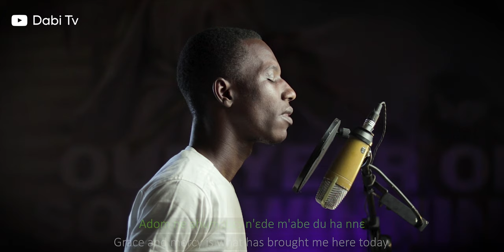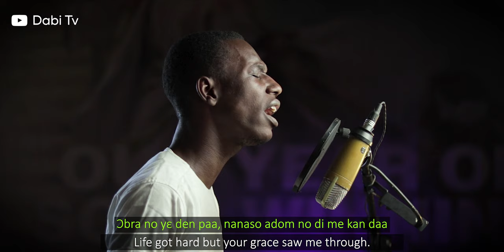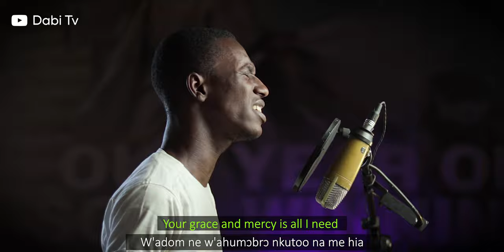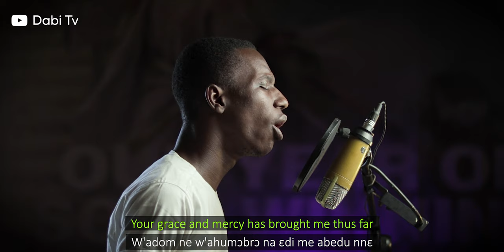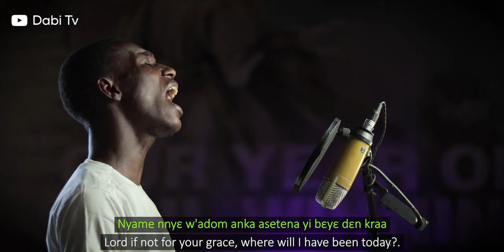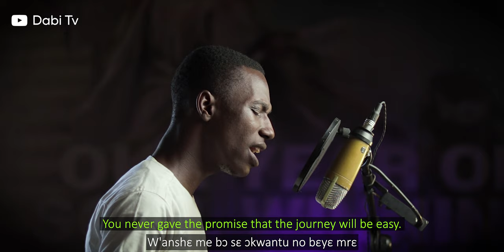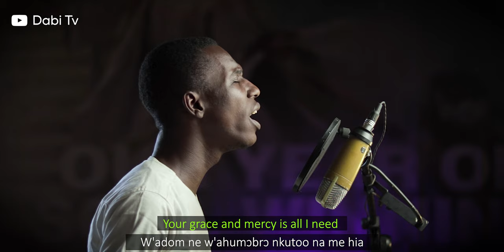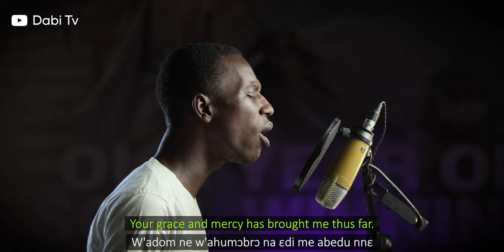Your grace and mercy - ADOM NE AHUMOBRO (Compossed by Newlove Annan)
Choral, Your grace and mercy, Adom ne ahumobro ministered by Christian Arko. Christian choir songs. Choral music, Your grace and mercy has brought me this far.

YOUR GRACE AND MERCY
0:00  Your grace and mercy
8:40 Next ministration

@DabiTv .Projecting Christ
Follow us on other social media platform  @DabiTv